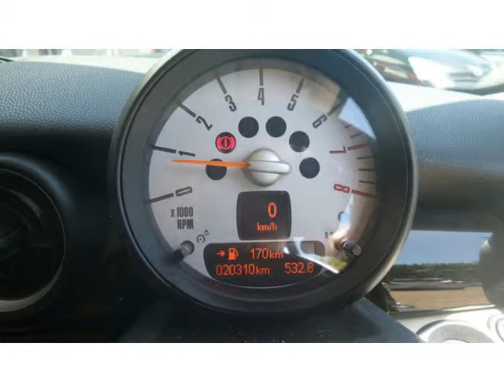2011 MINI CLUBMAN COOPER S Auto For Sale On Auto Trader South Africa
2011 MINI CLUBMAN COOPER S Auto For Sale On Auto Trader South Africa

Vehicle Specs:
20000 km
Hatchback
1.6 l
Petrol
Manual
3 Doors
Beige
Full franchise service history
FWD
1 Owner
90% Overall Condition